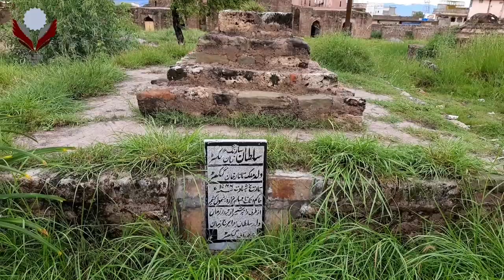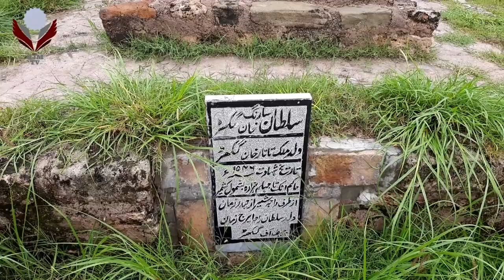Rawat Fort | Rawat castle | History Of Rawat Fort | Sultan Sarang Khan | قلعہ روات =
The fort was founded as a caravansrai in the 15th century by Salteen-e-Dehli, though the caravan itself may have been built atop a Ghaznavid-era fort that was established in 1036 CE.

The caravanserai was then later fortified in the 16th century by the local Ghakhar – warrior clan loyal to the Mughal emperor Humayun in order to defend the Pothohar plateau from Sher Shah Suri's forces.

The fort was the scene of a battle between the Gakhar chief Sultan Sarang Khan Sultan and Afghan king Sher Shah Suri in 1546.

Sarang was captured, tortured at the fort by the forces of Sher Shah Suri, and then buried at the fort.